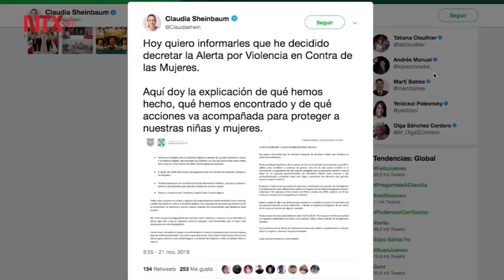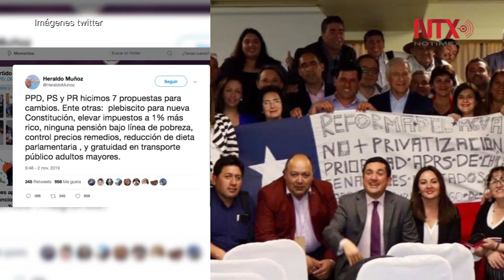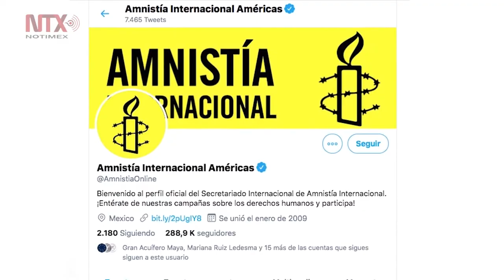Resumen anual: Noviembre